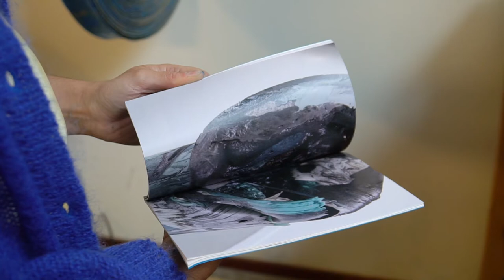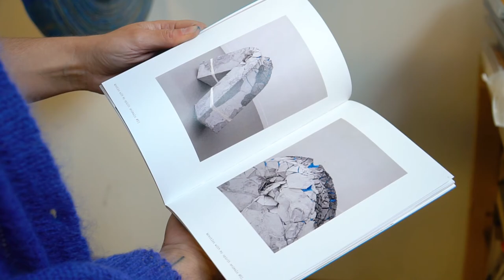Young Collectors Circle Studio Visit: Matea Bakula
As part of the Young Collectors Festival in Utrecht we visited the studio of Matea Bakula.

In her work, Matea Bakula makes sculptures in which material processing plays a central role. She explores the possibilities and limits of the materials that fascinate her. Geometric forms are an essential part of her work.